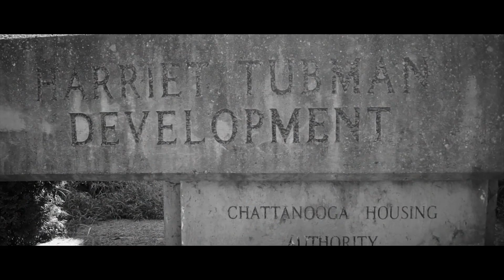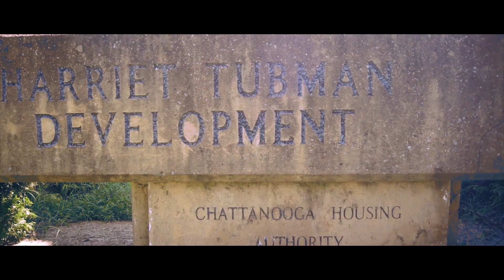Coogi Doogi - Cant Believe Dis (Official Music Video)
Shot By: AD Dinero Edited By: Cal-10 Productions
2014 EXCLUSIVE